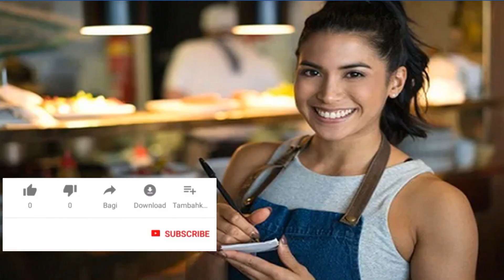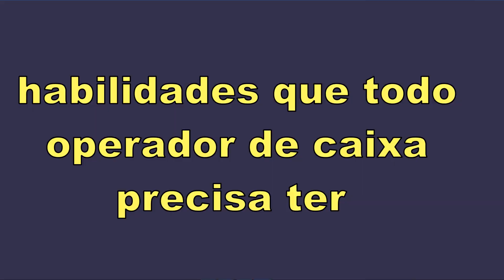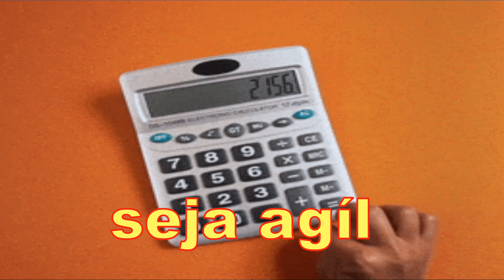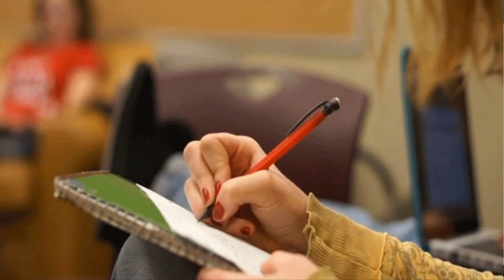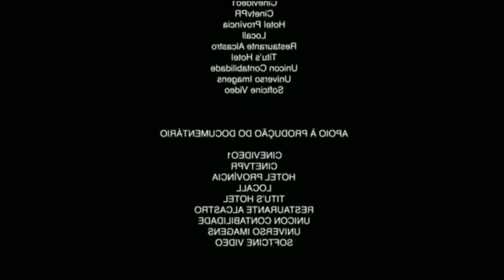Habilidades OBRIGATÓRIAS que todo OPERADOR de CAIXA precisa ter!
Habilidades obrigatórias que todo operador de caixa precisa ter. Sem essas qualidades é impossível ser um operador de caixa.
✔NÃO PERCA TEMPO E FAÇA AGORA O MELHOR E O MAIS COMPLETO CURSO DE OPERADOR DE CAIXA
✔VOCÊ QUER SER UM AUXILIAR ADMINISTRATIVO E NÃO TEM EXPERIÊNCIA?
✔SE QUISER CONHECER TODOS OS NOSSOS CURSOS É SÓ CHAMAR NO ZAP
✔QUER SABER COMO GANHAR DINHEIRO TRABALHANDO NA INTERNET ?

✔FAÇA PARTE DA FAMÍA ✔
se escreve no canal e deixa aquele like
seja membro da nossa pagina =
segue lá no insta = @jeyestudio
faça parte do nosso grupo do telegram =
CONTINUE ASSISTINDO NOSSAS AULAS

Descubra nessa aula todas habilidades que você precisa ter
para se tornar um com operador de caixa. Essas qualidades serão observadas já na hora do processo e seleção, sem elas será impossível você ser contratado.
Se você não tem nenhuma dessas habilidades, procure em trabalhar nisso, claro que podemos lhe ajudar bastar está conectados com agente.